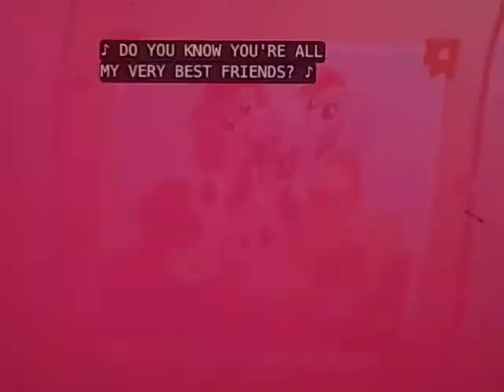My Little Pony: Friendship Is Magic Season 1 Intro Opening Theme Song - Short Version